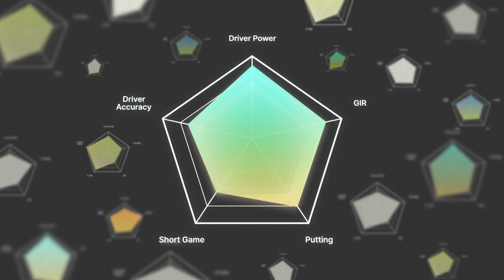Golfzon M Official Trailer Full Ver.